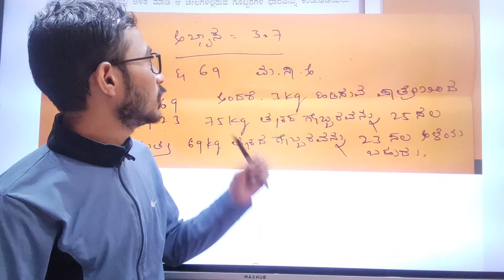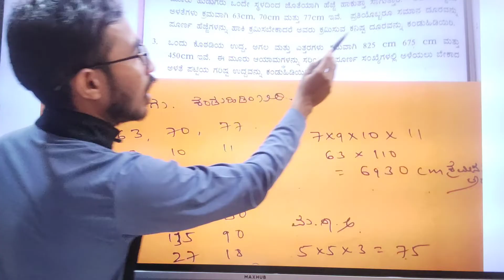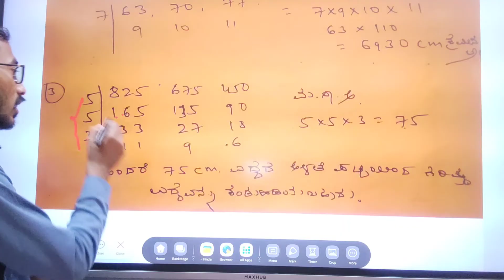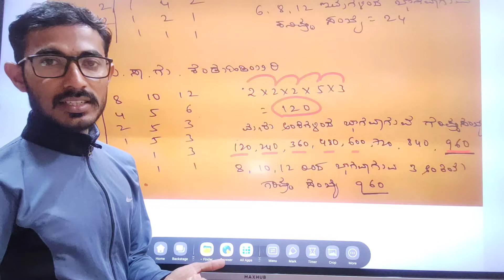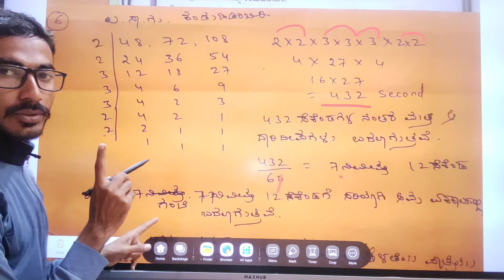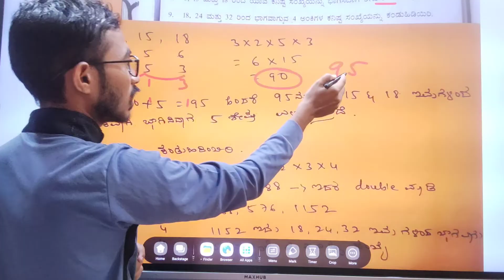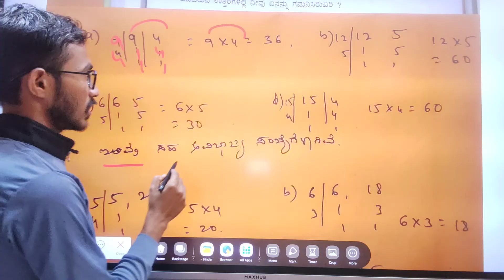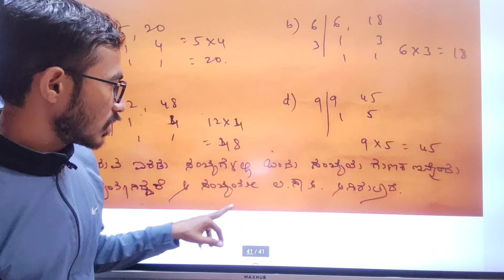6th ಗಣಿತ ಅಧ್ಯಾಯ 3 ಸಂಖ್ಯೆಗಳೊಂದಿಗೆ ಆಟ ಅಭ್ಯಾಸ 3.7 6th maths excise 3.7 kannada 2023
6ನೇ ತರಗತಿ ಗಣಿತ ಅಧ್ಯಾಯ ಮೂರು ಸಂಖ್ಯೆಗಳೊಂದಿಗೆ ಆಟ ಅಭ್ಯಾಸ 3.7
6th maths exercise 3.7 in Kannada